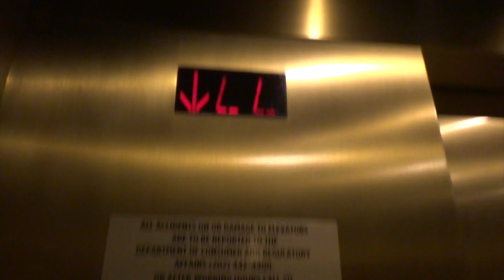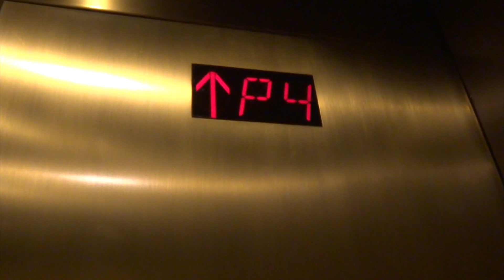Fujitec Traction Elevators @ Gallery Place in Washington, DC